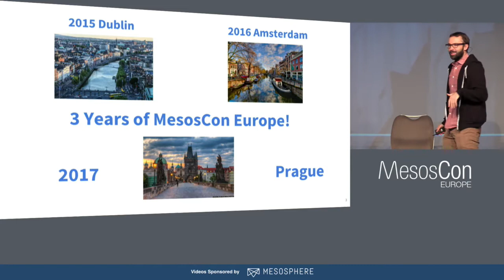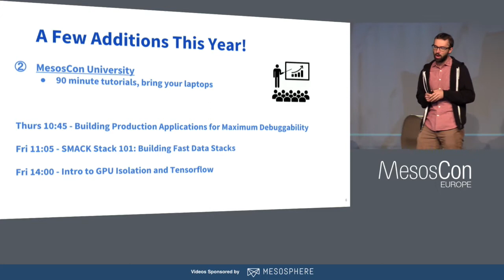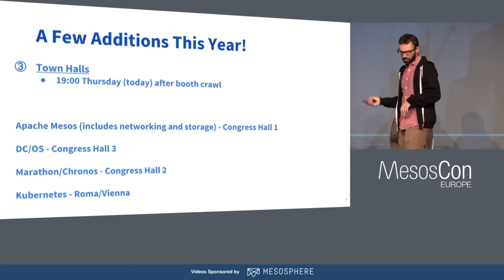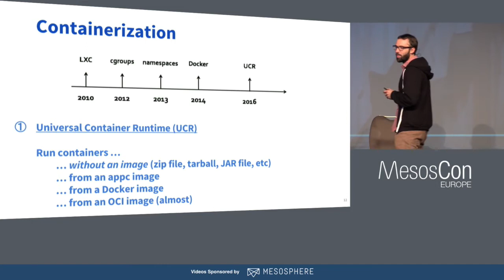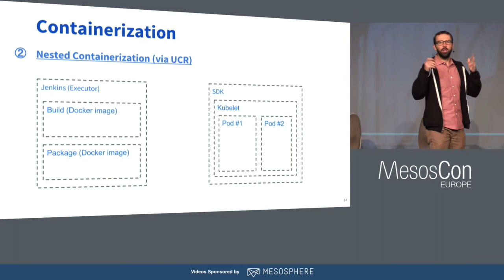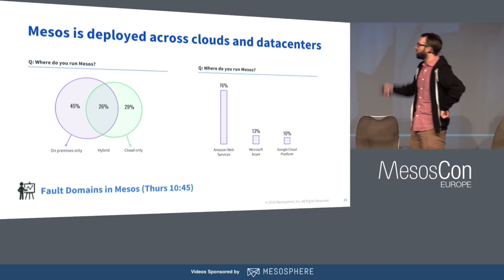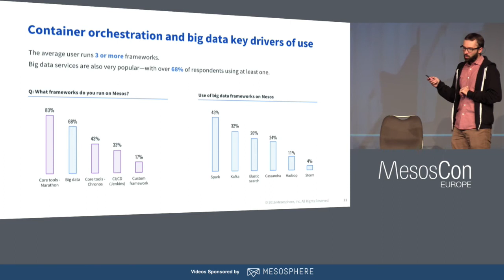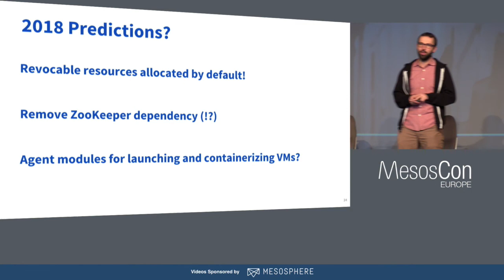Keynote: Welcome and State of Mesos - Ben Hindman, Co-Creator, Apache Mesos and Founder, Mesosphere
About Ben Hindman
Benjamin Hindman is a Founder and Chief Architect at Mesosphere where he leads a team building out core services for the Mesosphere Data Center Operating System (DCOS). Ben co-created Apache Mesos as a PhD student at UC Berkeley before bringing it to Twitter where it now runs on tens of thousands of machines powering Twitter's datacenters. An academic at heart, his research in programming languages and distributed systems has been published in leading academic conferences.